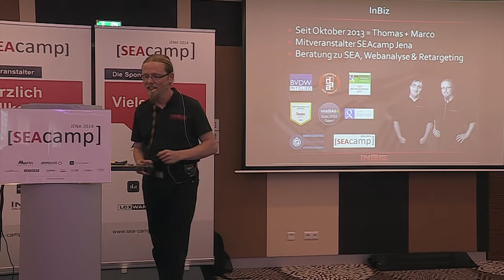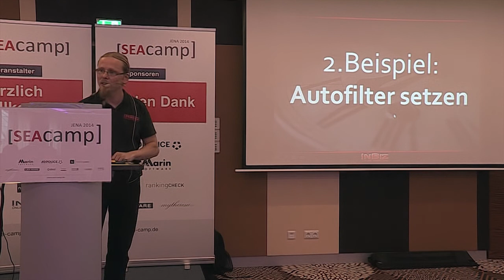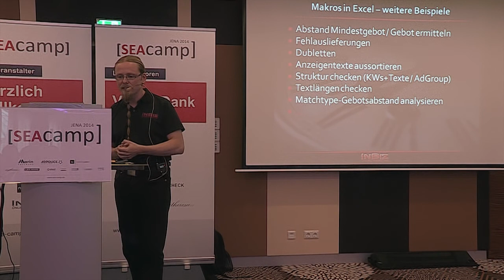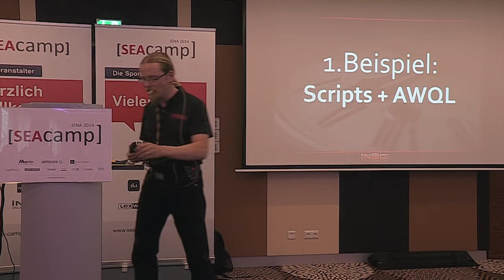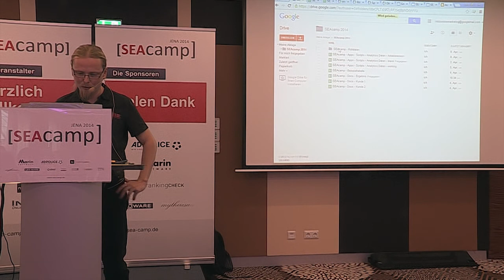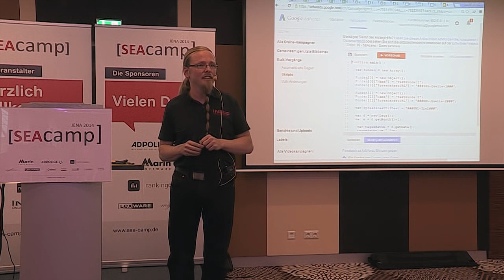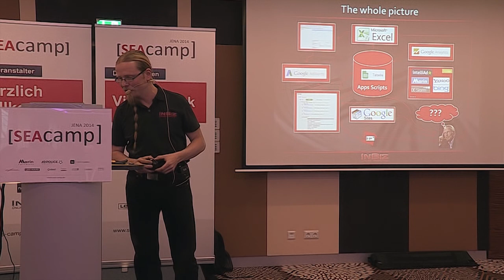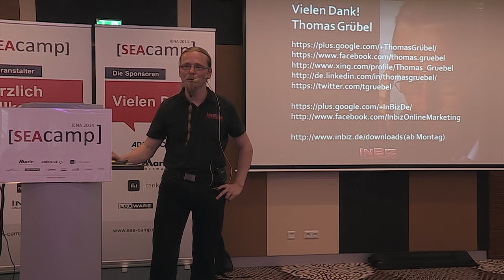Automatisierung statt Sehnenscheidenentzündung, Thomas Grübel, SEAcamp 2014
Lass deinen Rechner für dich arbeiten und automatisiere deine täglichen SEA Handgriffe mit Scripts, Makros, Spreadsheets, Sites und automatisierten Regeln. Session von Thomas Grübel auf dem SEAcamp 2014.